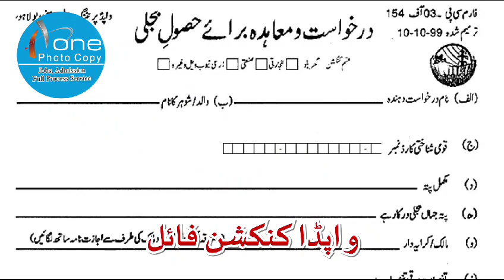aone photocopy ellahabad